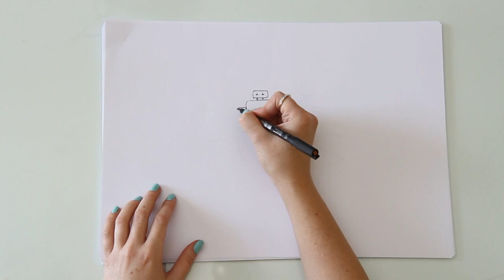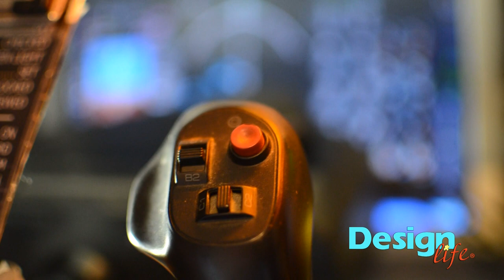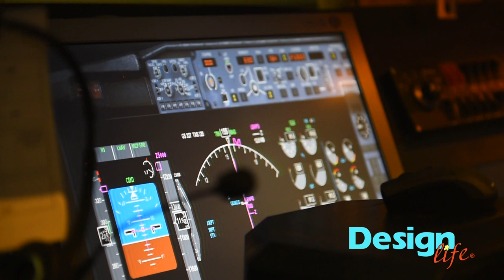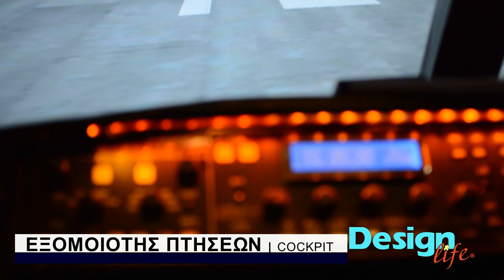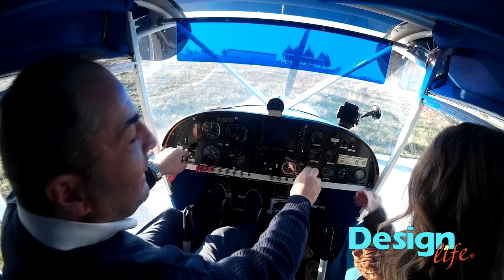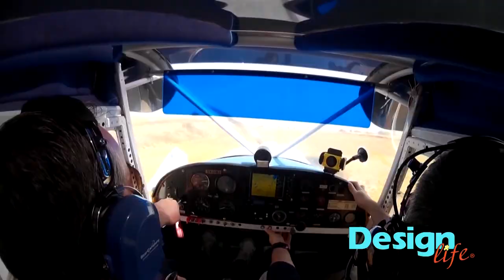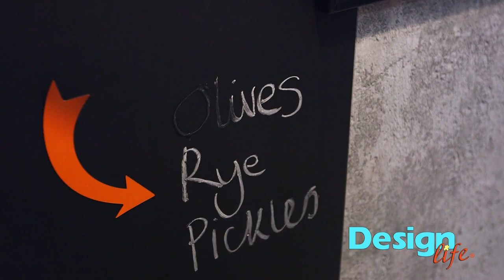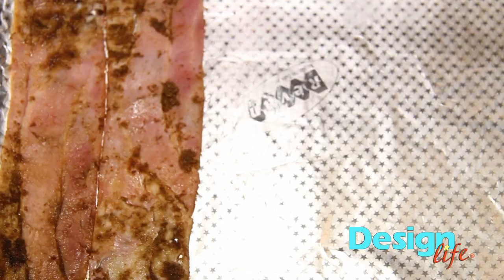Design Life s02e02- airplanes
TV Networks- FLASH TV- Kozani
                  & Egnatia TV- Salonica
Camera Michael Temelkos.
Montage: M.D.A. (Maria D. Alevizou)